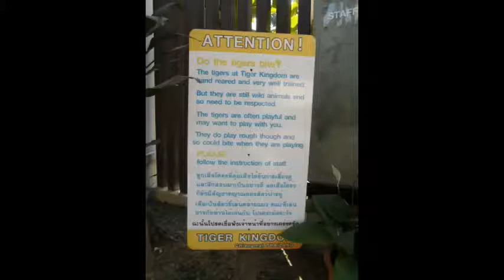Tiger Kingdom (Chiang Mai- Thailand)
The Tiger Kingdom is located in Chiang-Mai, Thailand. It is one of the few places in Thailand where they do not drug the animals. The animals are well taken care off and can be rather terrifying.
You can step into the cage with the big scary tigers or the cute little ones.

No animals or humans were harmed in the making of this video.

Also, sorry for the spelling error with "Chiang-Mai" in the video